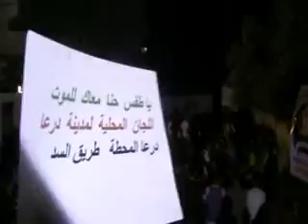شام درعا المحطة طريق السد مسائيات الاحرار ... ج1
شام درعا المحطة طريق السد مسائيات الاحرار 2 6 2012 ج1